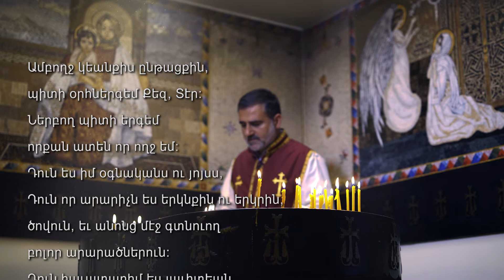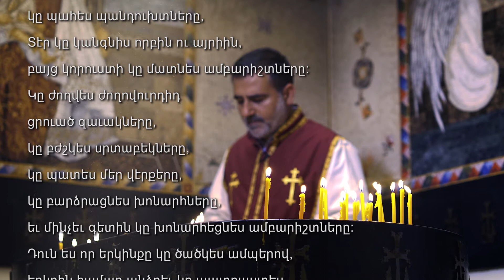Lord, Hear Our Prayer 70 ՊԻՏԻ ՕՐՀՆԵՐԳԵՄ ՔԵԶ, ՏԷՐ